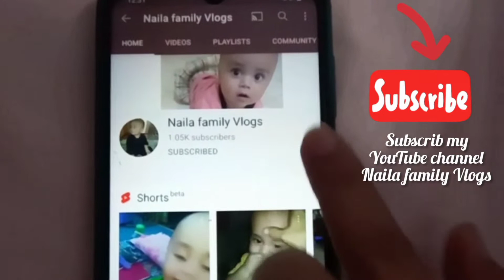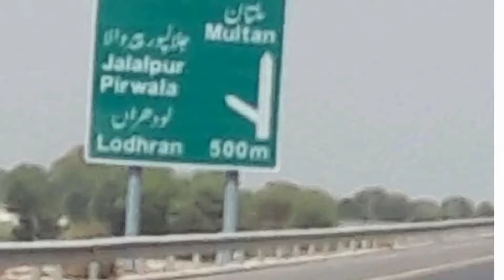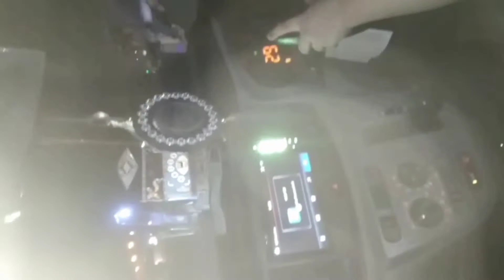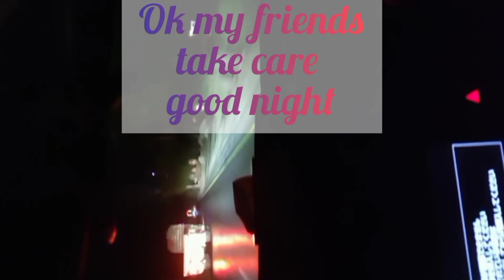Don't go another city in Covid-19 | Don't take risk | Karachi highway view